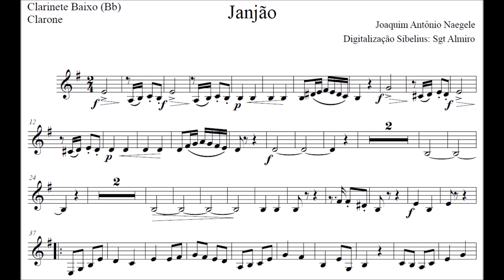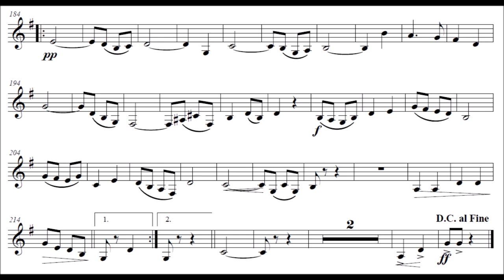Dobrado Janjão - Clarinete Baixo Bb (Clarone)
Outros vídeos com partituras para Clarinete Baixo Bb (Clarone)

Equipe do Portal Brasil Sonoro